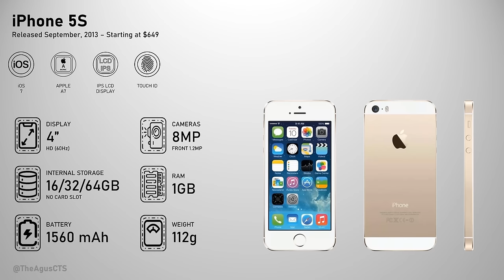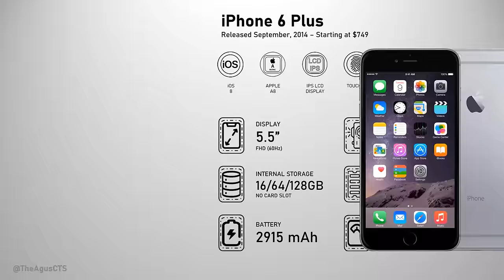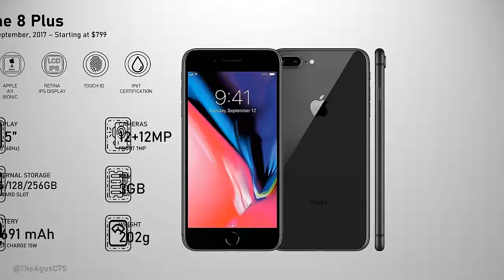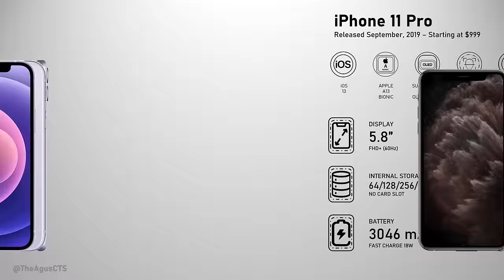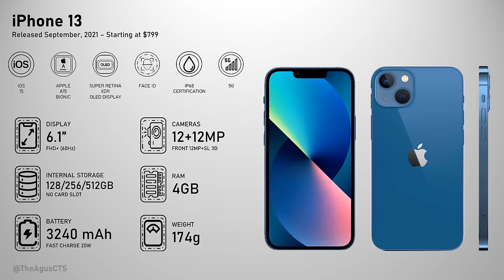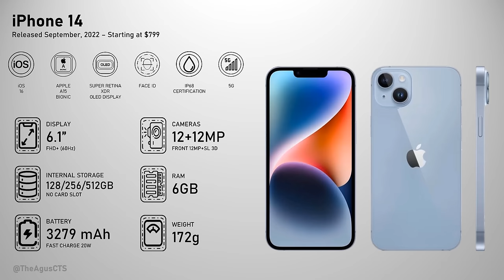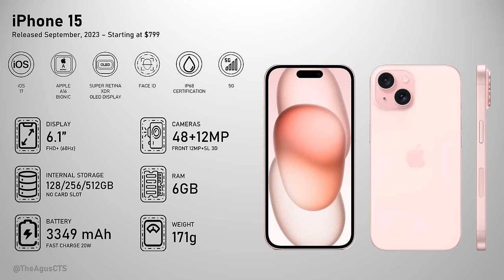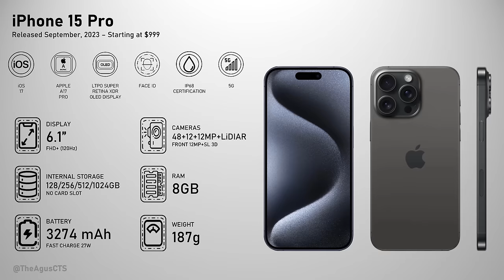Evolution of iPhone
• iPhone
• iPhone 3G
• iPhone 3GS
• iPhone 4
• iPhone 4s
• iPhone 5
• iPhone 5c
• iPhone 5s
• iPhone 6
• iPhone 6 Plus
• iPhone 6s
• iPhone 6s Plus
• iPhone 7
• iPhone 7 Plus
• iPhone 8
• iPhone 8 Plus
• iPhone X
• iPhone 11
• iPhone 12
• iPhone 12 Pro Max
• iPhone 13
• iPhone 13 Pro Max
• iPhone 14

This video was recorded, edited and uploaded to YouTube by @TheAgusCTS